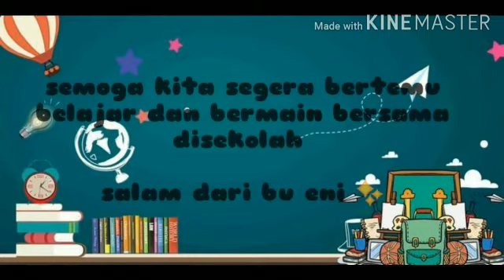Guru kelas 1 A SD Muhammadiyah Mantaran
Assalamualaikum Warahmatullahi Wabarokatuh, tetap semangat belajar dimana saja..
Perkenalkan saya bu Eni insyaallah akan membersamai anak anak di kelas 1A selama satu tahun kedepan...
Rajin shalat dan mengaji ya anak anak walau di rumah 💕
Semangat solih, sehat ceriaaa...